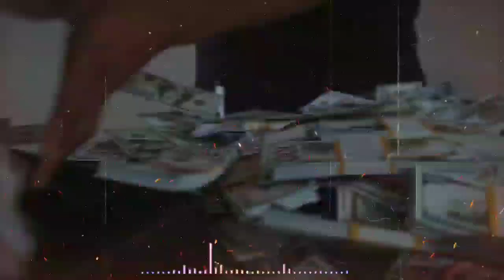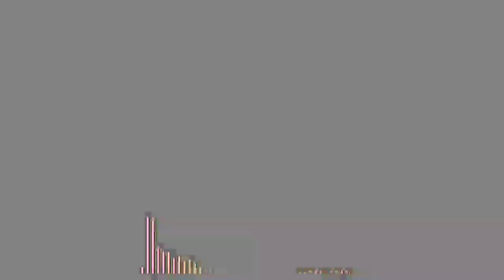Mansa Musa | Richest Man in the History of World I ये था इतिहास का सबसे अमीर इंसान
Today in this video we are going to talk about the 9th King of Mali Empire and Richest Man in the History of the world named Mansa Musa...